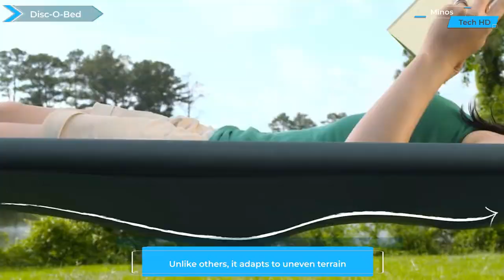15 COOL NEW CAMPING GEAR & GADGETS ON AMAZON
When you go camping you want peace and comfort, so we come up with this review with the latest camping equipment. New camping gear 2022 is exactly what you need when you want to have some relaxation without putting too much effort.